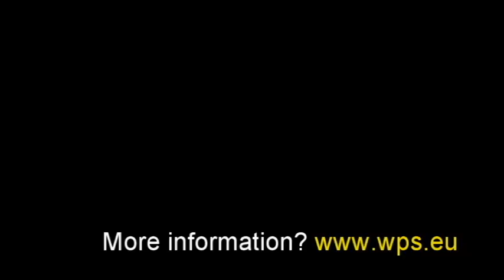Greenhouse: Oene Kalanchoe, Brasil with the SmartFlo conveyor belt system of WPS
SmartFlo conveyor system at Oene Kalanchoe plant nursery in Brazil.